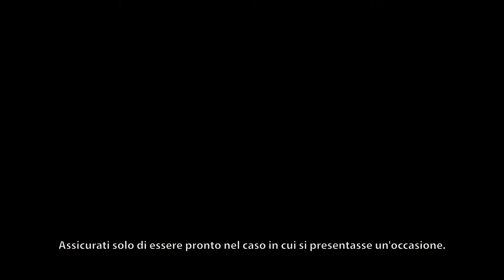Persona 5: Game Mechanics Trailer [IT]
Persona 5 is a game about the internal and external conflicts of a group of troubled youth who live dual lives. They have the typically ordinary day-to-day of a Tokyo high-schooler – attending class, after school activities and part-time jobs. But they also undertake fantastical adventures by using otherworldly powers to enter the hearts of people. Their power comes from the Persona, the Jungian concept of the “self;” the game’s heroes realize that society forces people to wear masks to protect their inner vulnerabilities, and by literally ripping off their protective mask and confronting their inner selves do the heroes awaken their inner power, and use it to strive to help those in need. Ultimately, the group of Phantom Thieves seeks to change their day-to-day world to match their perception and see through the masks modern-day society wears.

Persona 5 will release on Feb. 14 in the Americas and Europe, for PlayStation 4 and PlayStation 3. Pre-orders are now available at participating retailers for either version of the game.